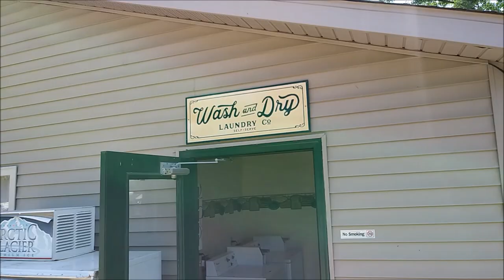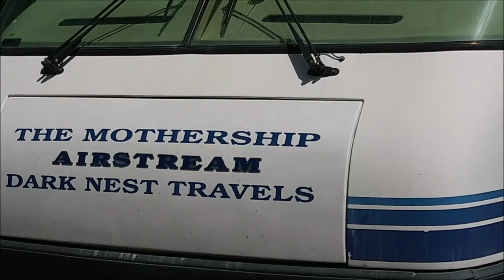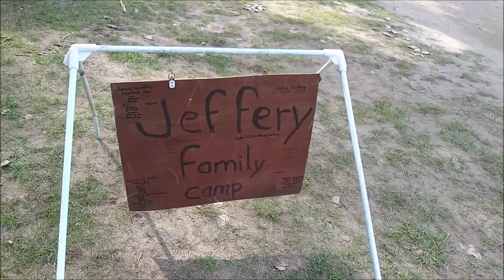Krystal Lake Campground / Family Camp / Twinsters / Karaoke / Vassar, MI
View the true fans of Tim Eagle, Krystal Lake Campground in Vassar, MI, and check out some Karaoke fun at our annual trip to the Jeffery Family Camp.